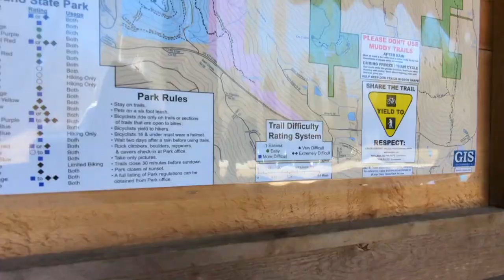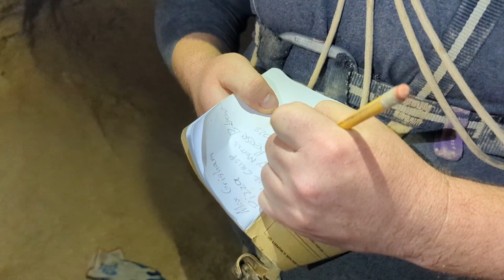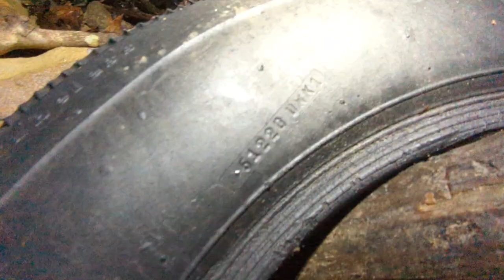The History of Natural Well in Alabama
Come along with us as we explore this very well known pit in Huntsville, Alabama.

To read the full history of this natural feature in the The Journal of Spelean History, Volume 18, Numbers 3 & 4, July-December, 1984 click this